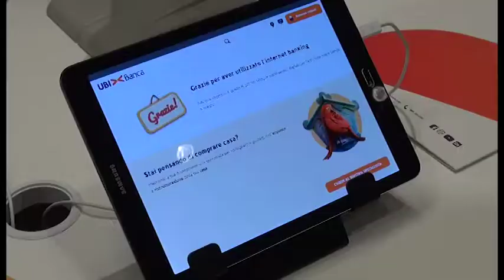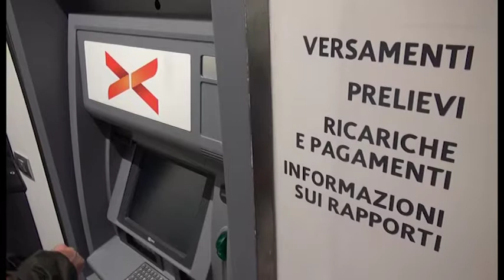Digitale ed innovativa, ecco la nuova filiale Ubi di Pescaiola